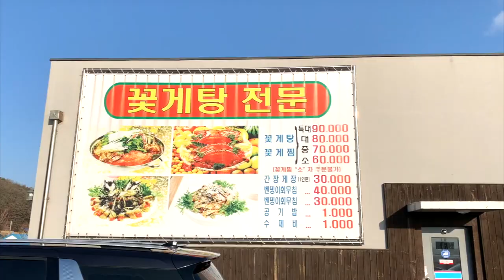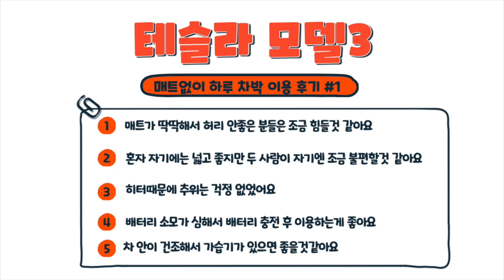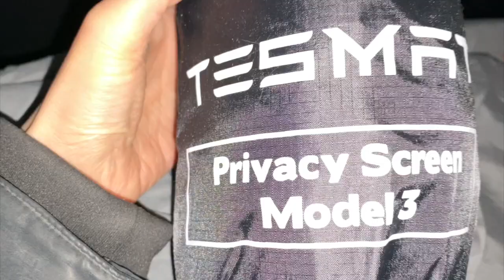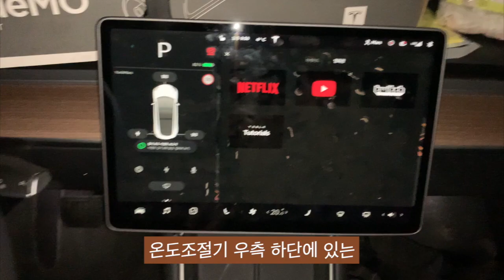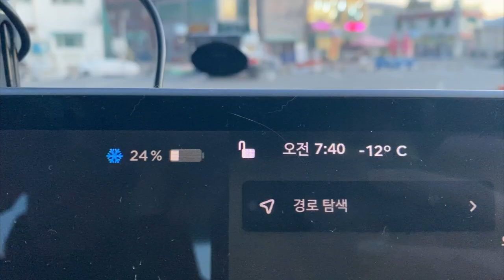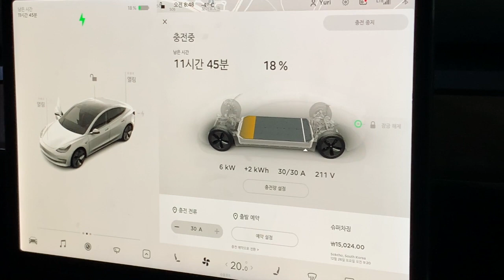[테슬라모델3 차박후기⛺️🚗] 차박브이로그ㅣTesla Model3 l 차박평탄화 세팅하기ㅣ테슬라자율주행 l 테슬라차박여행ㅣ차박장비추천ㅣ테슬라캠핑모드 넷플릭스 l 전기차 차박ㅣ첫차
차박세팅방법은 : 1:23 초부터입니다

이번 영상은 테슬라 모델 3 차박리뷰 영상입니다.
차량에 관심이 있으시거나 구매하시는데에 도움이 되실거라 생각을합니다.